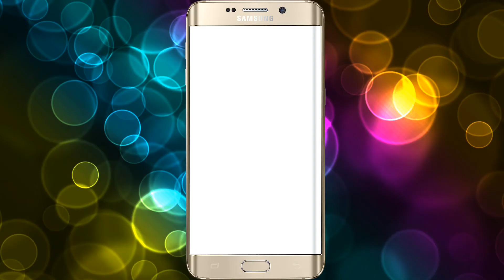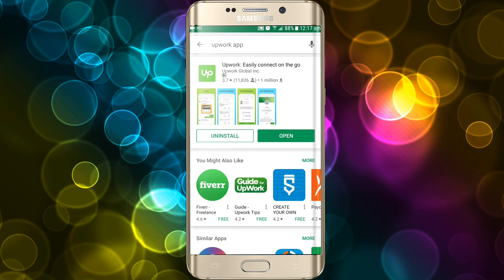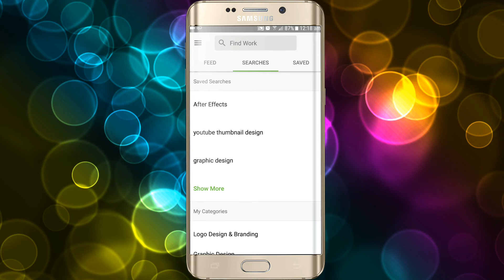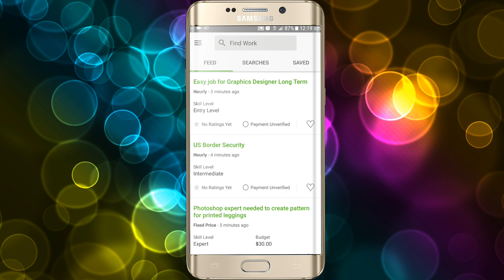Upwork for Professional Freelancing 2018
Upwork Easily Connect on The Go